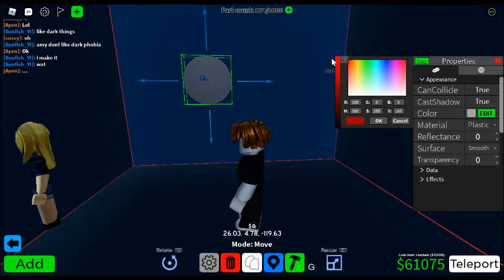Bacon Story - Behind the Scenes of Part 2 (Episode 1)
Make sure to watch The Part 2!